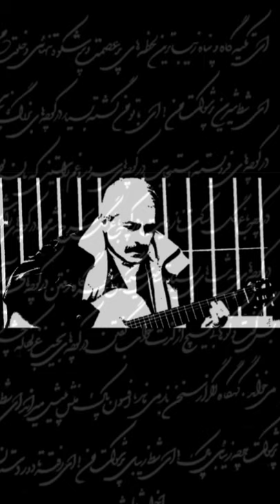کتیبه،فرهاد مهراد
ادیت#آریا_اسماعیلی